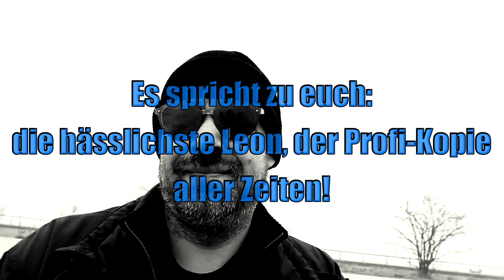Geimpfter, wir müssen reden - Eine Abrechnung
Liebe Zuschauer, als glückliche Bestimmung gilt es mir heute, einige Worte an eine bestimmte Personengruppe zu richten.

Okay, die erste Hälfte des ersten Satzes ist nur Spaß, aber dennoch,

der Titel dieses Videos ist absichtlich so provokant gewählt. Belesene Zuschauer der Weltliteratur erkennen natürlich sofort, woher ich mir die Provokation geklaut habe.

Nach unzähligen Malen, bei denen ich immer wieder lesen musste, das ich als Nichtgeimpfter als Terrorist gelte, das ich geimpften Leuten die Freiheit nehme und das es sogar befürwortet wurde, das Nichtgeimpfte lagertechnisch sogar separiert werden sollten, reicht es mir nun jetzt endgültig. Ich habe noch nie in meinem Leben einem Menschen was schlechtes getan, wollte immer nur meinen Frieden für mich selbst, ohne dabei andere zu gefährden.

Doch der pure Egoismus der Geimpften Leute, die ihre Leichtgläubigkeit gegenüber der Regierung nicht bemerken, geben quasi MIR die Schuld an ihrer Misere, weil sie nicht in der Lage sind, vielleicht aus Feigheit, Eigenverantwortung zu zeigen und lieber mit dem Finger auf andere, als für sich selbst einzustehen.

Sie begreifen einfach nicht, das dauerhaftes JA-Sagen nichts weiter ist, als ein Einverständnis dafür, das jemand Macht über sie ausübt und diese dann logischerweise auch ununterbrochen ausnutzt.

Diese Macht über mich gebe ich den Geimpften Leuten nun nicht mehr, weil ihrerseits, so kommt es mir vor, ihr Ton ggü. den Ungeimpften immer radikaler wird. Toleranz hat Grenzen und diese zeige ich in diesem mitunter spaßigem, aber nicht weniger ernst gemeintem Video auf, in dem ich es nicht mehr weiterhin erdulde, mich als Schädling beleidigen lassen zu müssen, nur weil ich mir das naturgegebene Recht der körperlichen Unversehrtheit in Anspruch nehme.